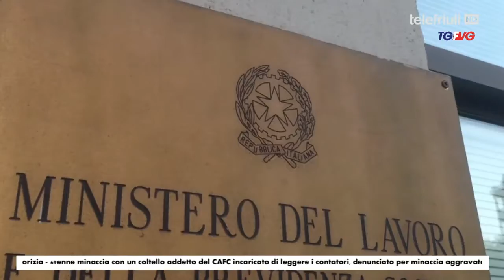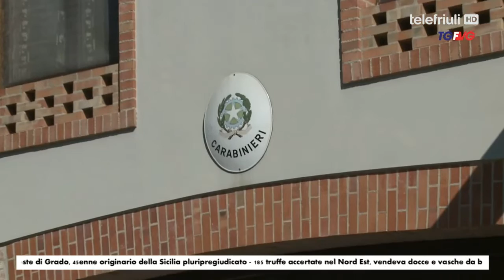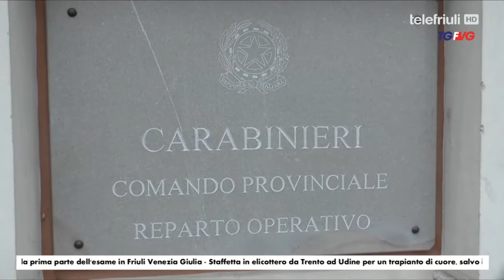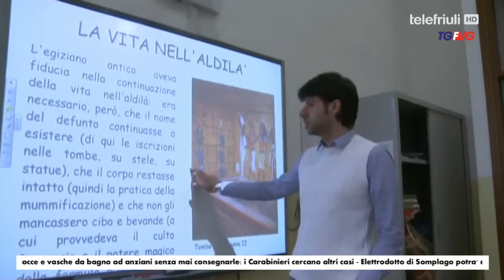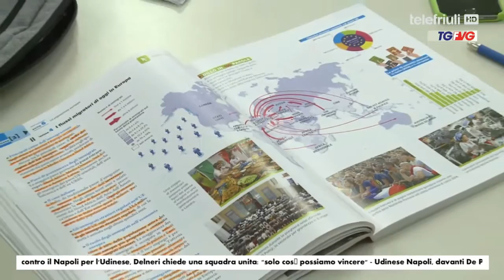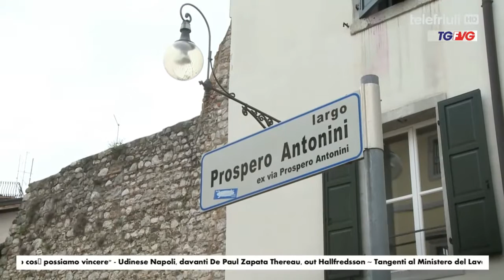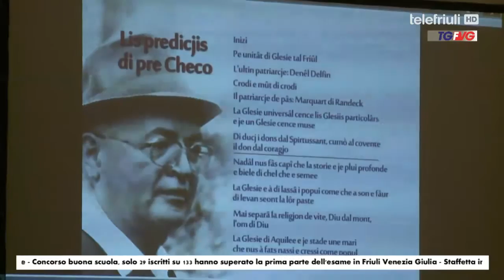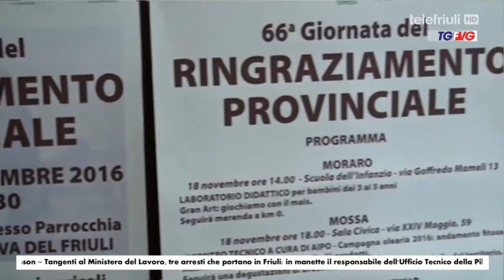Telegiornale 18 novembre 2016